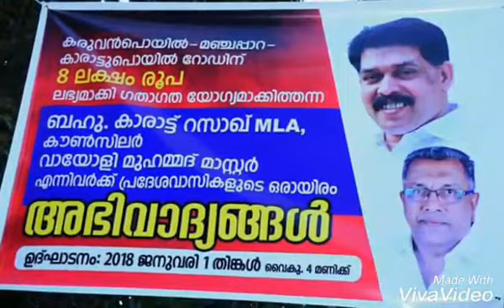KARAT RAZAK MLA KODUVALLY ASSEMBLY MANDALAM SONG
KODUVALLY MLA
KARAT RAZAK
LDF MLA
SONG